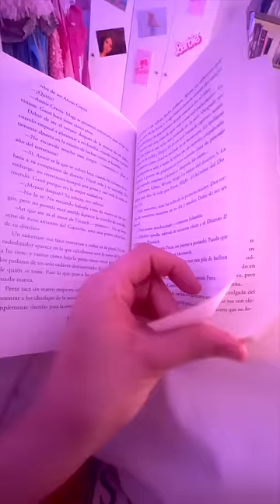MI RUTINA DE LA TARDE en 1 MINUTO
Espero que os encante este videoclip:
Karina - EMBRUJADAS (Official Video)

Concierto Valencia (30 jul. 2023)